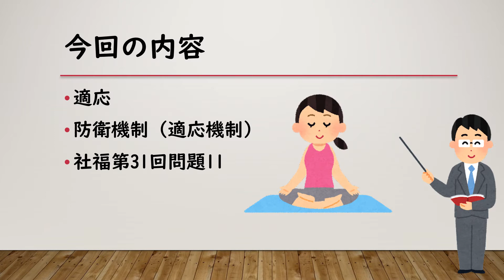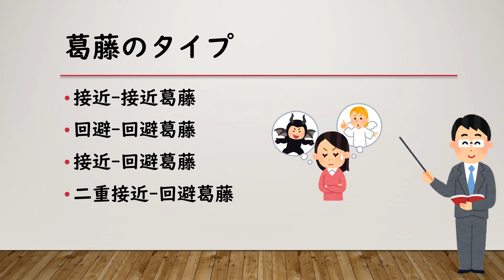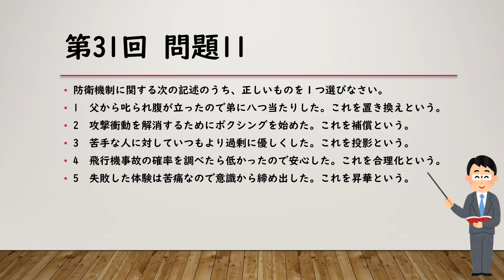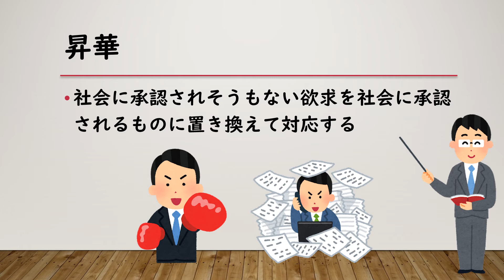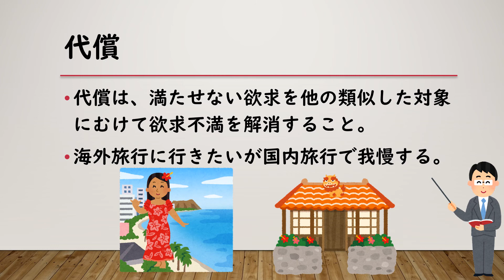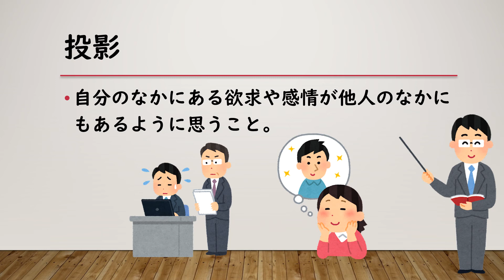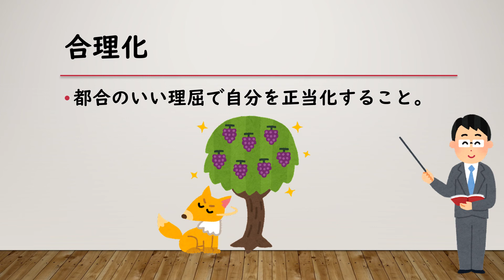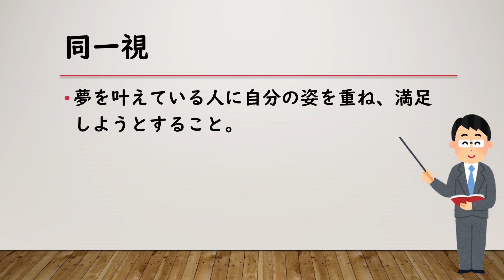＠②-6【適応・防衛機制】～心理学理論と心理的支援～《社会福祉士試験対策》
深堀りシリーズ＠②-6【適応・防衛機制】
《社会福祉士試験対策》として、
 ～心理学理論と心理的支援～の
【適応・防衛機制】についての解説です。

ご意見・ご感想あれば、コメントください(^^♪